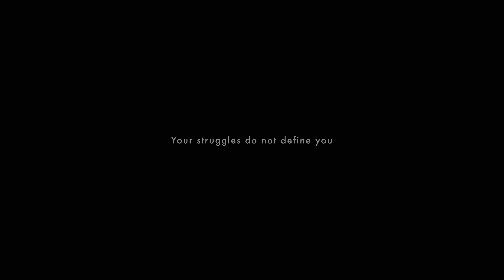Broken Pieces by LAWS OF ONE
Shot, directed and edited by Jean Brosseau
Shot in Toronto in November 2023 on Fujifilm X-H2s and DZOFilm Vespid lenses. Some shots on iPhone 15 Pro Max